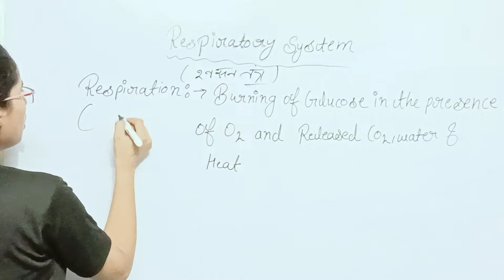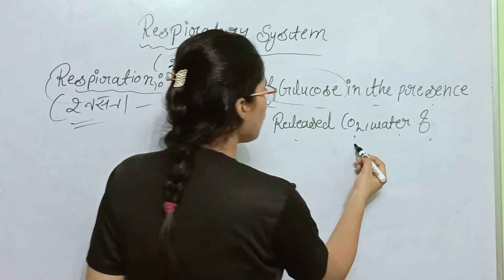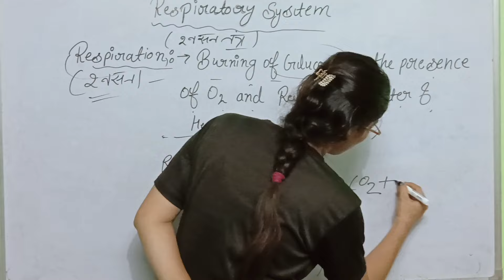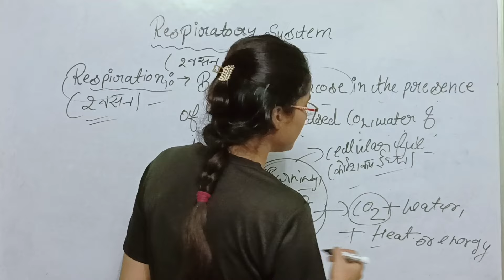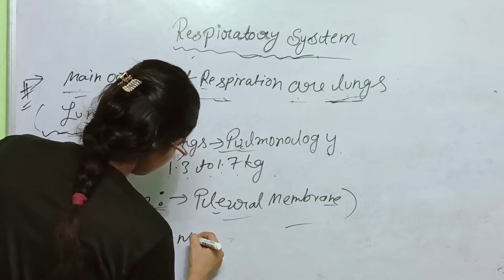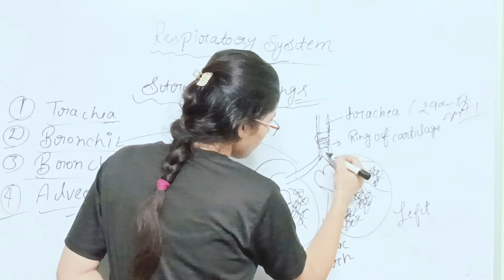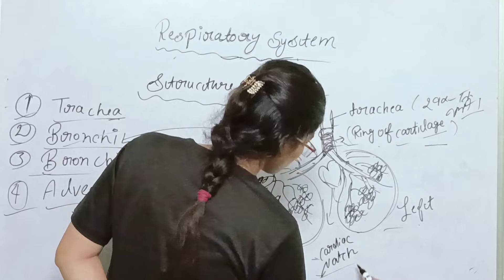Respiratory system | Structure of lungs 🫁